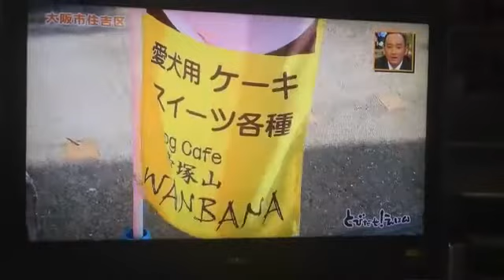ＷＡＮＢＡＮＡちちんぷいぷい放送 スタッフの声入ってます。